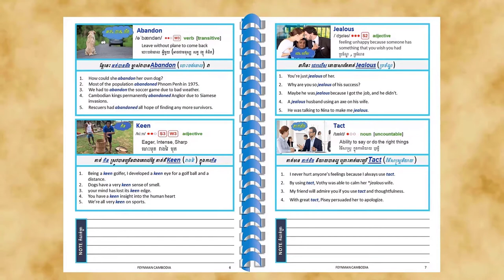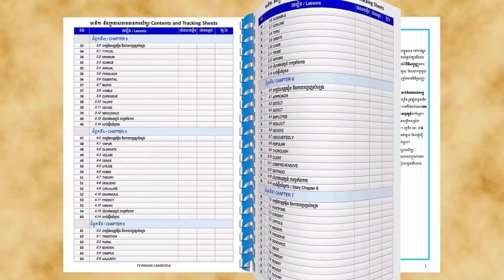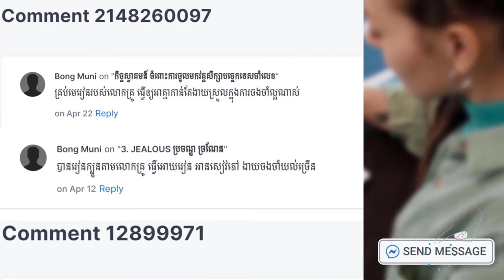🌟 វិធីសាស្រ្តរៀនពាក្យសំខាន់ៗ ស្របតាមក្បួនចងចាំ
📈 បង្កើនប្រសិទ្ធភាពរៀនពាក្យភាសាអង់គ្លេសពី 3ទៅ 10ដង
🎯 ជាមួយវគ្គសិក្សាដំបូងបំផុតដែលបានច្របាច់បញ្ចូលគ្នានូវ
🧠 បច្ចេកទេសចងចាំជាមួយនឹង
🏆 វធីសាស្រ្តរៀនពាក្យសុីជម្រៅ

កញ្ចប់សិក្សានេះរួមមាន:
📘 សៀវភៅសិក្សា ១៤០ទំព័រA4 បោះពុម្ព color គុណភាពខ្ពស់ អមជាមួយនិង
🎞 វីដេអូមេរៀនជាង 148វីដេអូ ពន្យល់លម្អិតពីការអនុវត្តន៍ 🧠បច្ចេកទេសចងចាំ ដើម្បីរៀនពាក្យឲ្យទទួលបាន 🚀ប្រសិទ្ធភាពខ្ពស់។
🌐 ក្រុមតេលេក្រាមផ្តល់គន្លឹះ ប្រឹក្សាយោបល់ និងកែលំហាត់ពេញមួយឆ្នាំ។